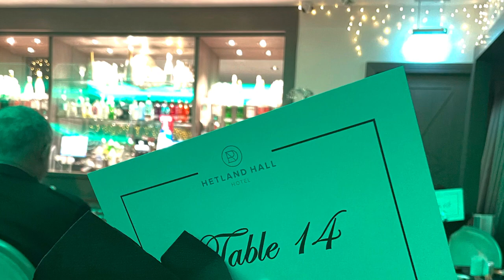Hetland Hall Hotel 31/12/21